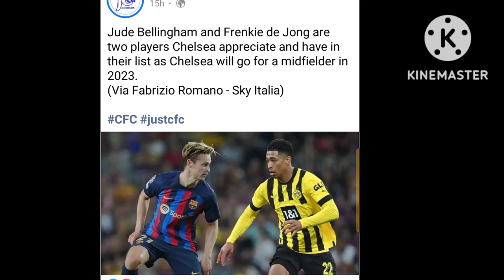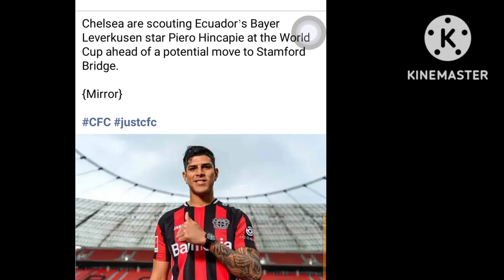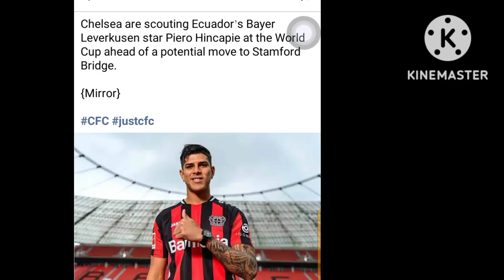Hincapie to Chelsea in January